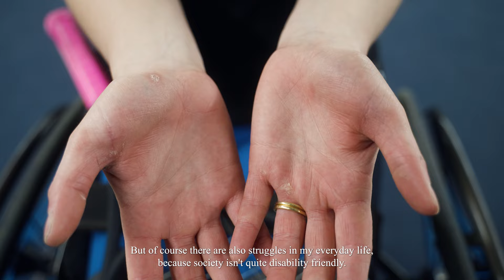Britta Wend - German wheelchair tennis national team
I first met Britta while I was documenting a training camp for blind tennis players. One of the coaches and the Camp, Niklas Höfken, also happens to be the trainer for the german wheelchar tennis national team and squeezed in a session with Britta at the camp site.
I was super impressed by the way that Britta was moving across the court in her wheelchair and immediately asked her if she was up to work together in the future.
About half a year later we managed to shoot this video about Britta's story, her ambitions and her views on life with a disability.

I also want to give a huge thanks to Toni Dittmar, who jumped in for a training session to assist us in filming.